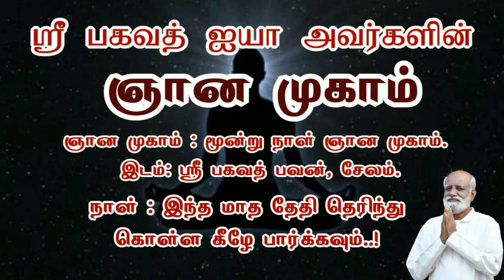இவர்கள் முகத்தில் இருக்கும் மகிழ்ச்சி அமைதி ஒரு நாளாவது இருக்க வேண்டும் - Sri Bagavath ஐயா